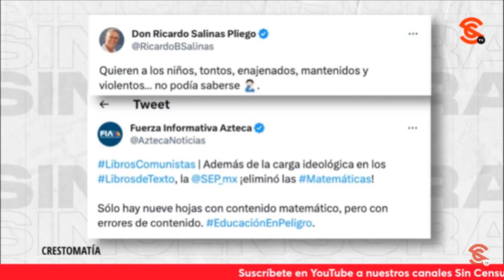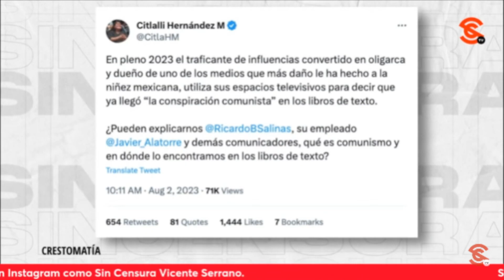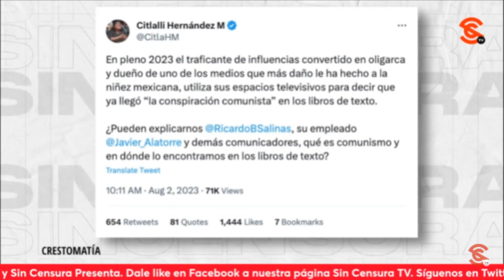¡RICARDO SALINAS PLIEGO SE RASGA LAS VESTIDURAS!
Vicente Serrano resalta la respuesta que Citlalli Hernández envía a Ricardo Salinas Pliego después de que el empresario se rasgara las vestiduras por los nuevos libros de texto de la SEP